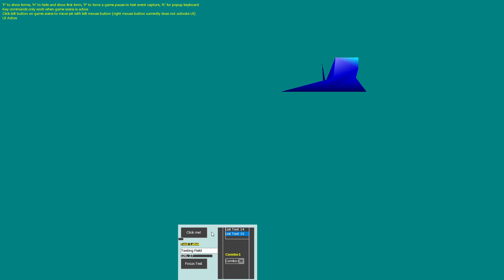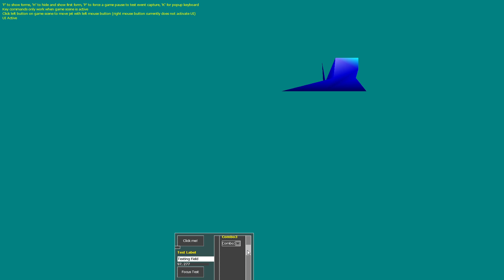More UI Elements - Panels, ScrollBar, ComboBox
You'll have to view this full screen to make out the details, I think.

I continued work on my UI.  I managed to get panels with controls working, along with an independent scroll bar and a combo box.  The combo box popup list is intelligent enough to place itself so that the screen doesn't cut it off.

I can now scroll a panel within a panel, allowing me to set up complex settings screens.  That should be nice.